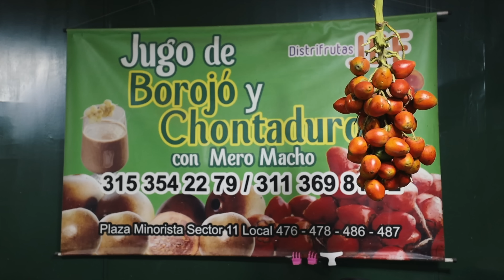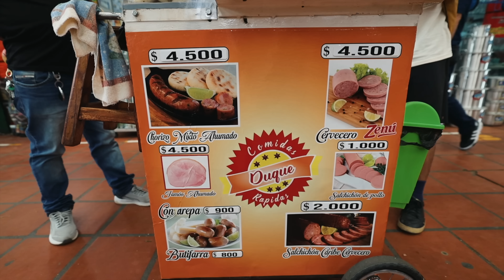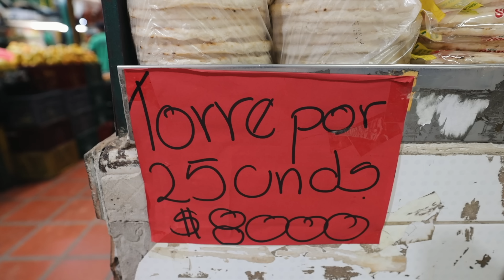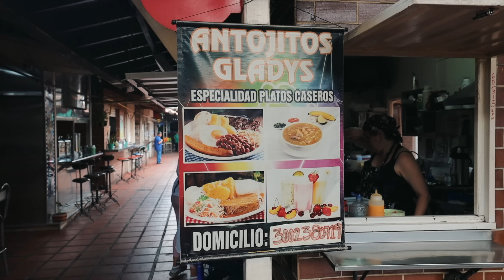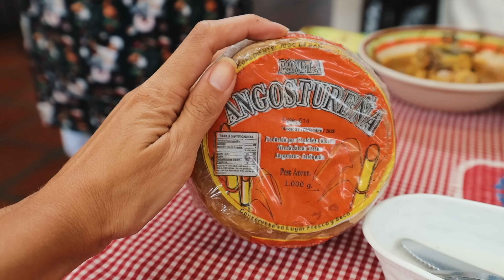🇨🇴 O maior mercado público da Colômbia é o "Mercado de Paloquemao" em Bogotá.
Camisetas:
Direção e Produção: Guilherme Camocardi e Rafa Ribs
Edição de vídeo: Lara Garcia